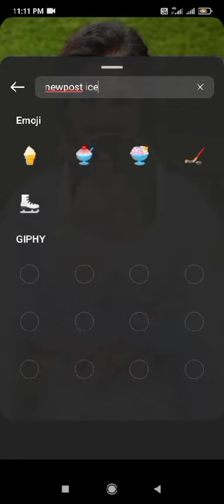𝐔𝐧𝐢𝐪𝐮𝐞 𝐢𝐧𝐬𝐭𝐚𝐠𝐫𝐚𝐦 𝐬𝐭𝐨𝐫𝐲 𝐢𝐝𝐞𝐚 𝐩𝐚𝐫𝐭-𝟐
𝐔𝐧𝐢𝐪𝐮𝐞 𝐢𝐧𝐬𝐭𝐚𝐠𝐫𝐚𝐦 𝐬𝐭𝐨𝐫𝐲 𝐢𝐝𝐞𝐚 𝐩𝐚𝐫𝐭:-𝟐 🥀🦋🥀igstory

❝Hey guys !!! ❤️ It's me Lucky here 💜
Hope you all are doing good and safe. In to todays video I'm gonna give you some polarr filter nd yes, THANK YOU SO MUCH GUYS FOR 500 SUBSCRIBER. THIS 500 PEOPLE MEANS A LOTT FOR ME.PLS MAKE 1K SOON PLSS 🥀🥀🥺🥺🥺  So, pls watch till the end. And tell me how's my filter is.❞
 ❥ ❝ If you have any questions related to my editing you can ask me in commet section below.❞
It's free for you'll but means a lot for me. Hope you could understand that. I do work hard for making edits. So pls appreciate 🙏❤️❞

❀App I use for my edit
 -❥ PicsArt
 - ❥Polarr
 - ❥Remini
 - ❥Lightroom

Tarini Akhira Tara | Full Ep 1515 | 5th Jenuary 2023 | Odia Serial – TarangTV
Tarini Akhira Tara | Full Ep 1515 | 4th Jenuary 2023 | Odia Serial – TarangTV

ଜଳେଶ୍ଵର ମହୋତ୍ସବ ୨୦୨୩// Jaleswar mahotsav 2023// Jaleswar ❤️

how to make instagram story ideas

instagram story ideas,new instagram story idea,creative instagram story ideainstagram story ideas,new instagram story idea,creative instagram story idea

idea for video story instagram in premiere pro,idea for repost story instagram,instagram story idea templates
instagram story ideas,new instagram story idea,creative instagram story idea,instagram story idea